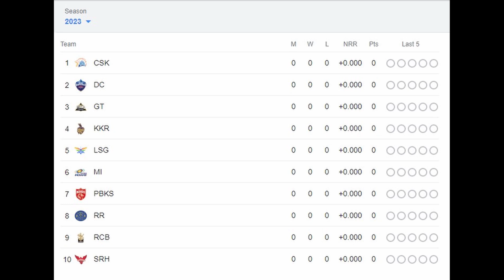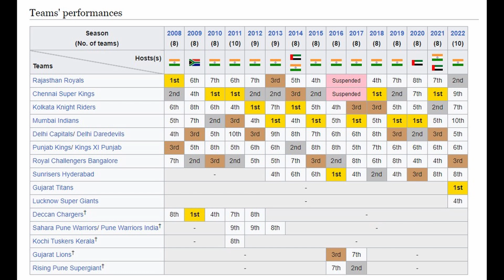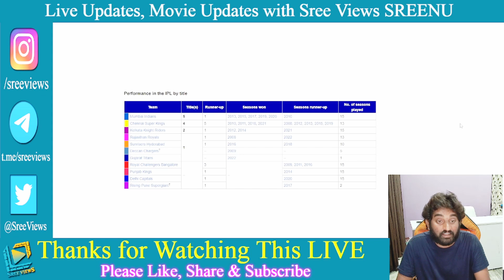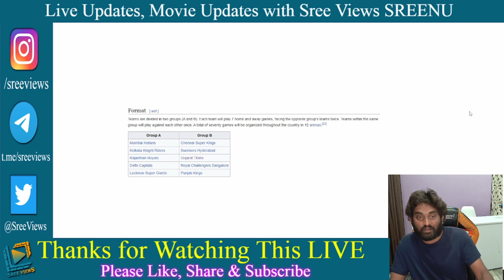IPL 2023 Grand Opening Ceremony | Match 1: Gujarat Titans VS Chennai Super Kings